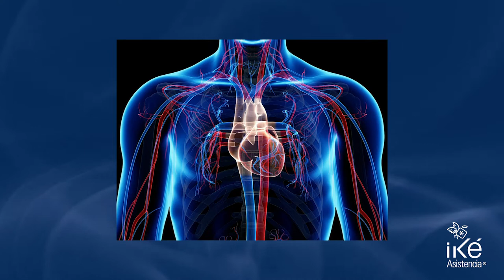PAUSAS ACTIVAS PARA EL TRABAJO Y LA VIDA DIARIA